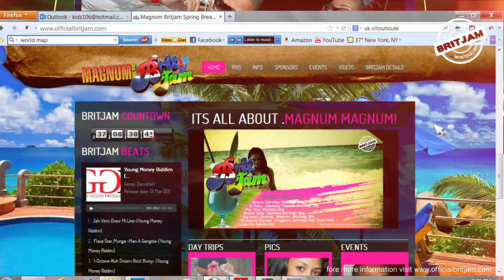MAGNUM BRITJAM 2013 Montego Bay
Magnum BRITJAM 7 Days 13 Events Mar. 6-12 Montego Bay Season Band $12000, Wkd Band $8500, Platinem Band $27000. BB:27ADD692